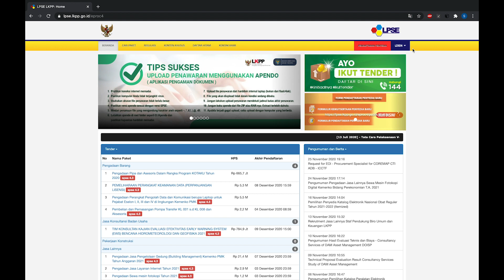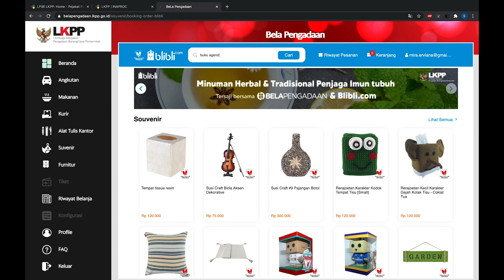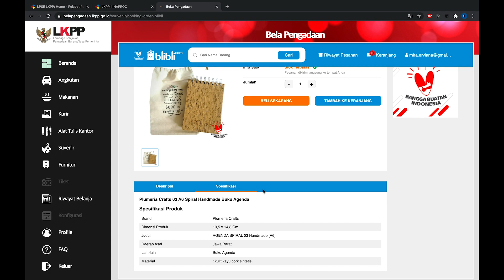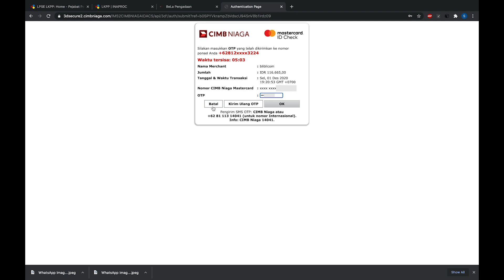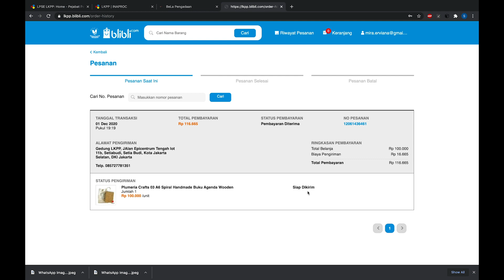Tutorial Pengadaan Suvenir di Bela Pengadaan (Blibli)